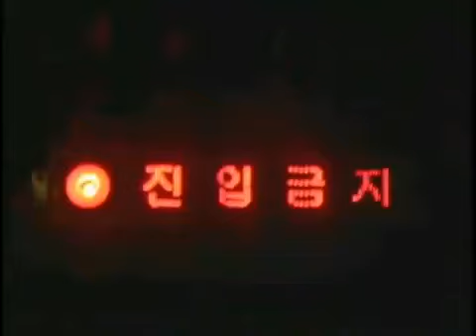[HQ] Brown Eyed Girls - L.O.V.E. (Music Video)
Brown Eyed Girls - L.O.V.E. (Music Video)